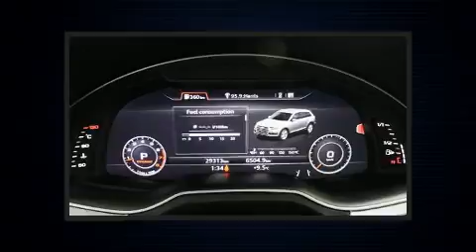2017 Audi Q7 in Saint-Laurent, QC H4T 1A1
Audi Prestige
5905, route Transcanadienne

Montez à bord et laissez-vous éblouir par l'Audi Q7 2017. Affichant moins de 30 000 km au compteur, ce VUS 4 portes met la priorité sur le confort, la sécurité et son côté pratique. Sous le capot on retrouve un moteur 6 cylindres développant plus de 300 chevaux, ce qui vous offre une conduite dynamique et prévisible. Ce modèle possède toutes les caractéristiques raffinées auxquelles Audi nous a habitués: un volant gainé de cuir, le siège conducteur à commande électrique, un ordinateur de bord, système de lavage des phares, volant chauffant, porte de chargement à commande électrique, et un climatiseur. Comporte une télécommande intégrée d'ouvre-porte de garage, une autre des options distinctives de ce véhicule. Le toit ouvrant à commande électrique permet de se rapprocher de la nature et d'humer l'air frais en un tour de main. La chaîne haute fidélité alimente 10 haut-parleurs, qui reproduisent un son sensationnel. Audi a mis la sécurité des occupants au coeur de ses préoccupations avec les équipements suivants: coussins gonflables à l'avant, coussins gonflables latéraux à l'avant, système antipatinage, système d'assistance au freinage, la mise hors de fonction du système d'allumage, et freins à disque aux 4 roues avec antiblocage. Les essuie-glaces à balayage intermittent se mettent automatiquement en marche dès la première goutte de pluie. Notre équipe de conseillers vous aidera à mettre la main sur le véhicule que vous avez toujours cherché. Nous serons heureux de répondre à toutes vos questions. Allez, venez effectuer un essai routier, cela pourrait vous aider à décider!